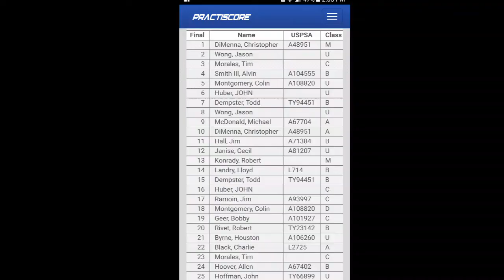4/8/2018 Tangi Outlaw Steel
Alvin-PCCO 4th overall Gunnar-PCCI